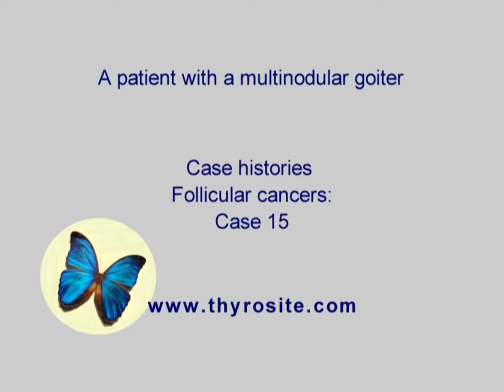Follicular carcinomas - case 15